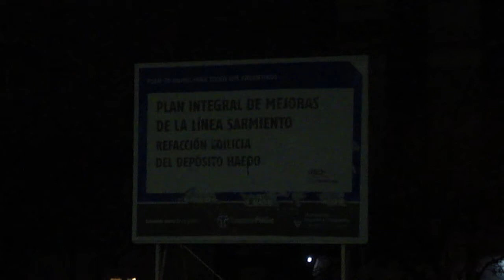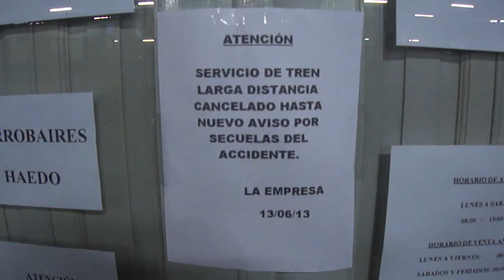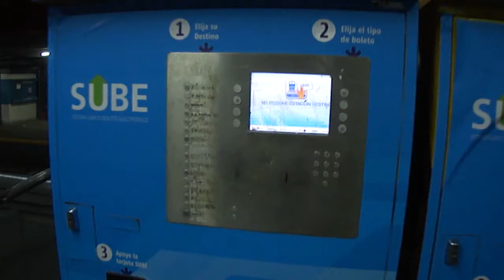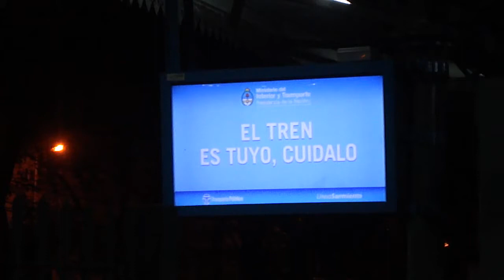Estación Haedo. 14-6-2013 Servicios cancelados por la negligencia en Castelar.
Filmaciones entre las 6:30 y las 6:45 del 14/06/2013